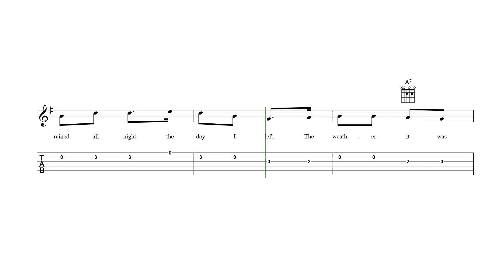Oh! Susanna Guitar Tab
Oh! Susanna - guitar sheet music and tab with lyrics and chords.

Browse all of our sheet music and tab for guitar